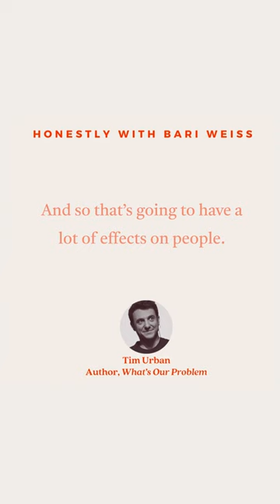The Cable New Political Reality Show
“AOC is one of the characters on the show… so is Marjorie Taylor Greene, right? And Trump is one of the major characters on the show.”

Author and co-founder of Wait But Why, Tim Urban argues that cable news isn’t showing us the news. They’re airing a political reality show.

The Free Press is a new media company founded by Bari Weiss and built on the ideals that once were the bedrock of great journalism: honesty, doggedness, and fierce independence.